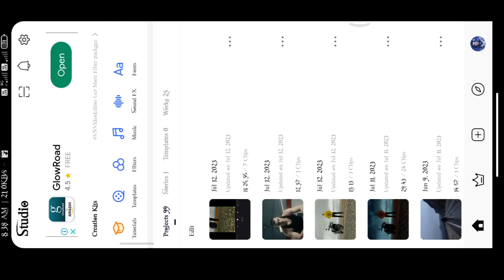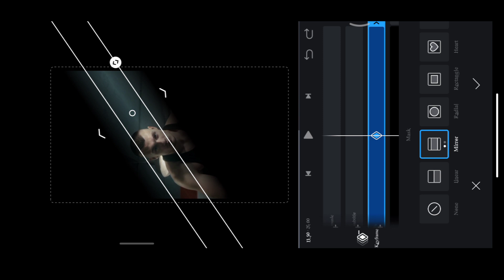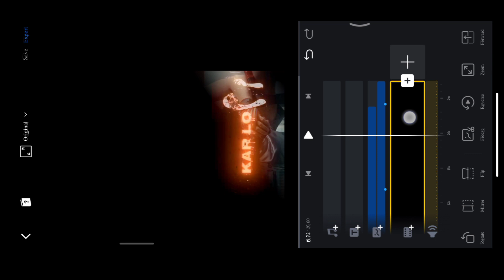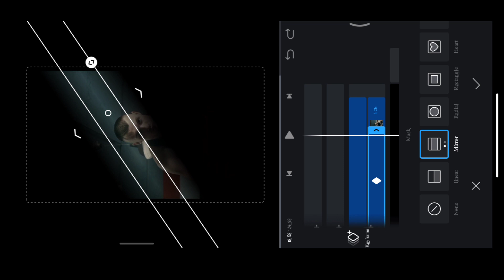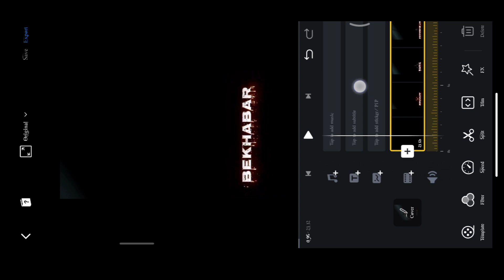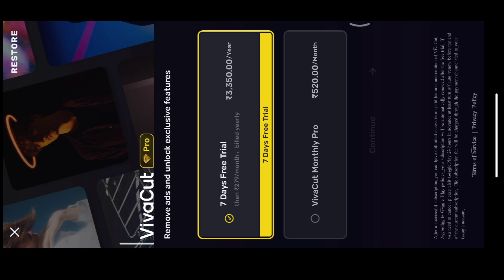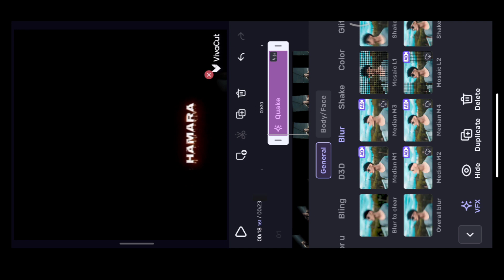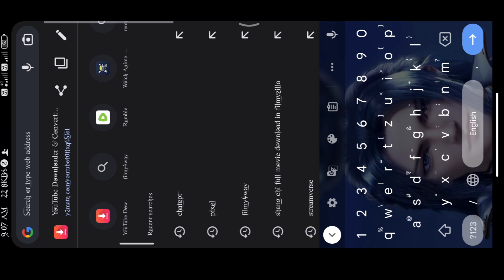🛑 Live Proof how to edit trending video editing without VN app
your curious
video editing tutorial in vn application
can i use vn video editor in laptop
video editing tutorial in vn application apk
video editing tutorial in vn application apk download
video editing tutorial in vn application app
video editing tutorial in vn application applications
video editing tutorial in vn application applications download
tutorial vn editor
beginner video editing apps
learn vn video editor
is vn video editor good
is vn editor good
youtube vn video editor